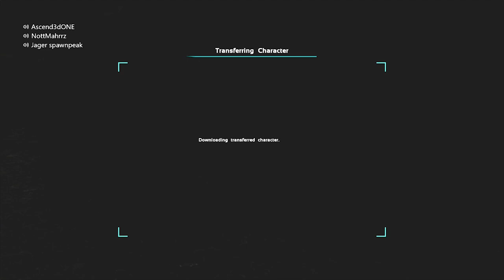REVENGE ON A DIRTY INSIDER! Official PvP Ark Survival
REVENGE ON A DIRTY INSIDER! Official PvP Ark Survival - Big shout out to No Pantz to taking me on a Trolling Session for revenge!